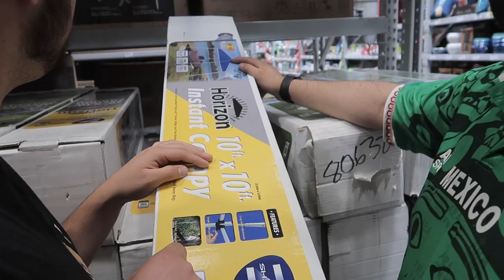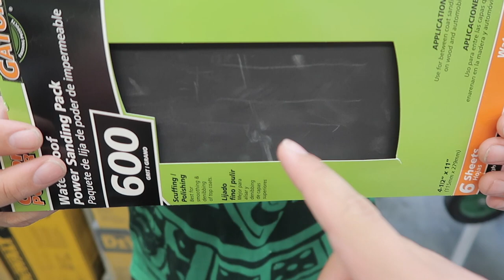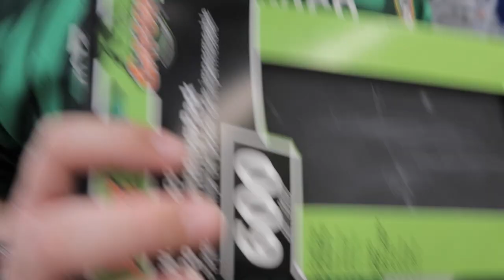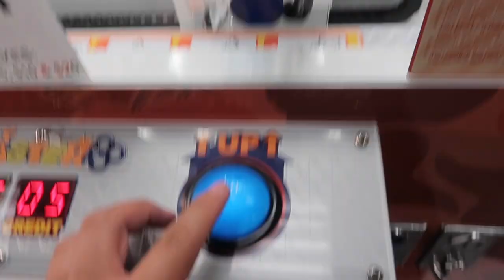WE SHOULD'VE GOT THIS A LONG TIME AGO!!!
In today's video, we're doing a quick touch up on David's carbon fiber hood! This was our first time so bare with us! Let us know what you think!